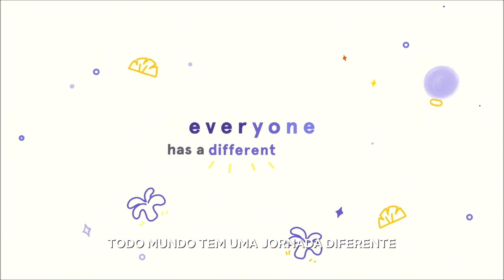HEADSPACE GUIA PARA RELAXAR - FILME 2021 - TRAILER OFICIAL NETFLIX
Estreia dia 15 de Junho de 2021 na Netflix.

Fonte: Netflix

TÍTULO: HEADSPACE GUIA PARA RELAXAR - FILME 2021 - TRAILER OFICIAL NETFLIX